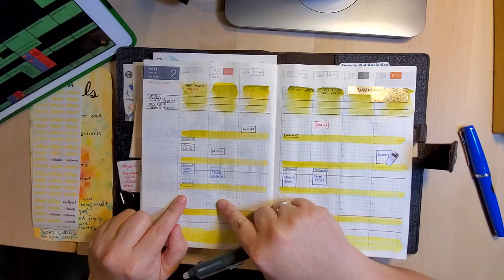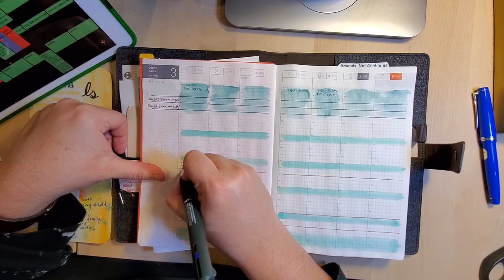Plan with Me for February 22, 2021 in my Hobonichi Techo Cousin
Welcome to my Plan with Me for February 22, 2021 in my Hobonichi Techo Cousin

Meal Stickers from PM Designs [Australia]

Peanutbutter Taco

Cutie Studio NYC